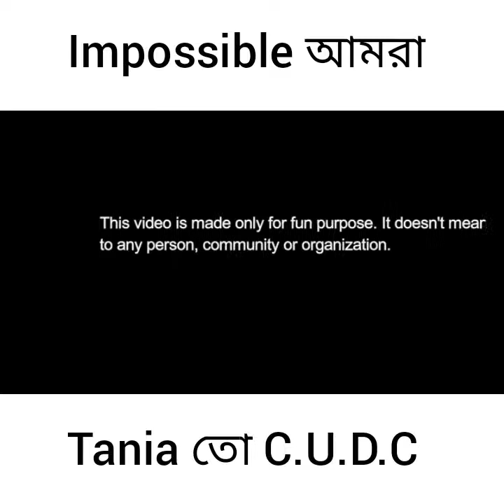C.U.D.S. (Chittagong University Debating Society)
Cast : Shantu & Joy
Cinematography : Ekram
Editing : Tanvir